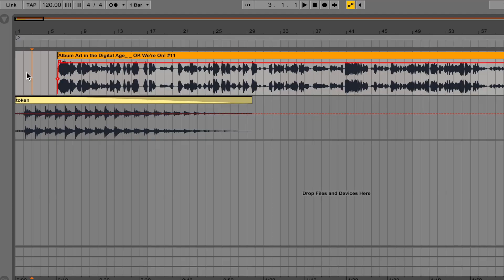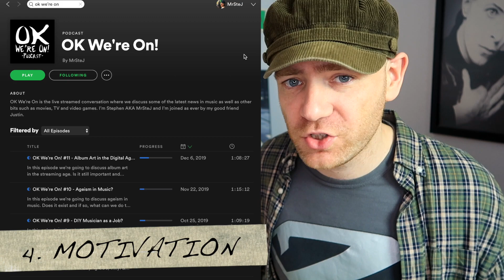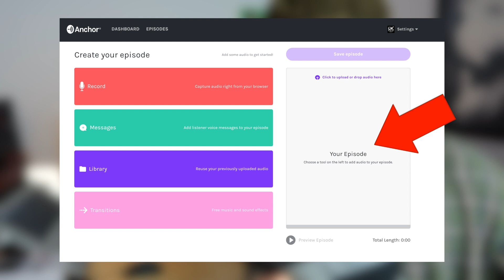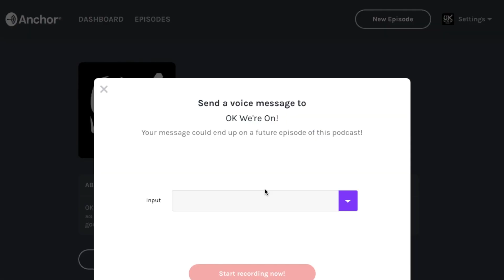How to Start a Music Podcast and Get it on Spotify for Free Now | The DIY Musician Guide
Ello! Well, that’s this video, simple as that really.

► My main camera
► My webcam
► My ring light
► My main microphone
► Other microphone
► My green Screen

► My audio interface
► My headphones (for mixing etc)
► My headphones (general use)
► My midi controller
► My midi controller (bluetooth)
► My guitar tuner pedal

Fun Stuff!
► Siteground web hosting